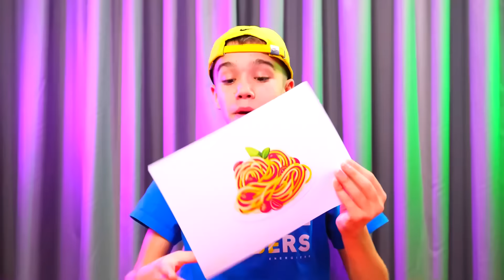Sfida Di Cucina | Cucinare ciò che Odisseo disegna